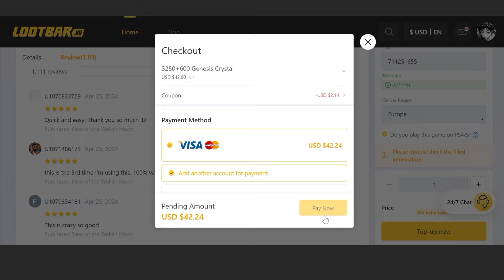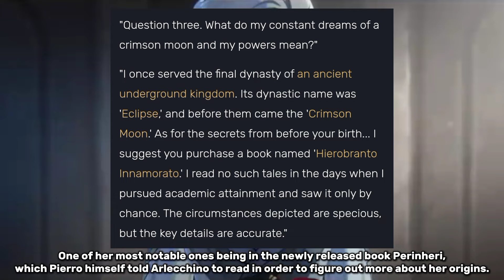Arlecchino's Mysterious Connections | Genshin Lore Analysis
Safest and cheapest Genshin top up! All you need is UID & Server!

Credits:
background music from hoyomix